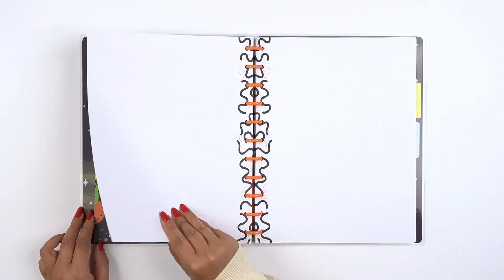Joyful Expressions - Dotted Lined Big Notebook - 60 Sheets | NPB-040